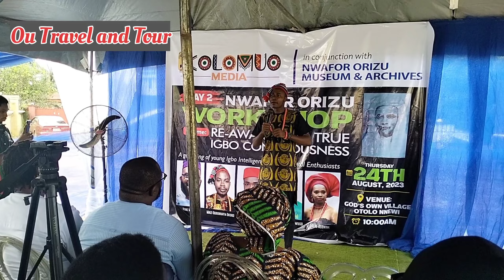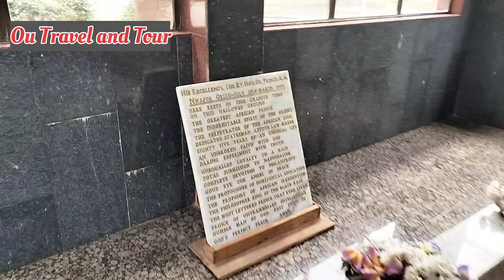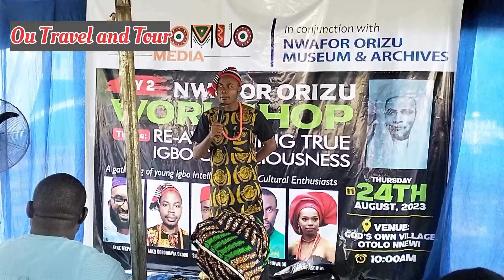2023 Ikolomuo Afia Olu Extra Highlights - Afia Olu Festival Nnewi, Anambra Nigeria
Afia Olu Festival (New Yam Festival) is one of the most popular and entertaining festival in Igbo land, It is   a four days festival celebrated in August to mark the end of harvest season.